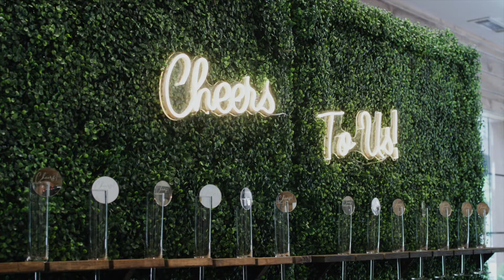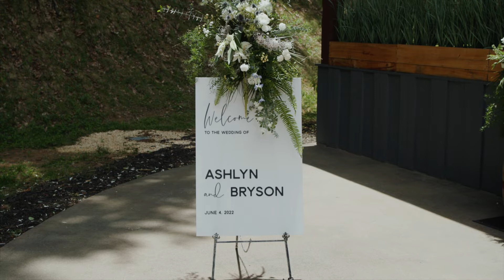It's Fireworks at Ashlyn + Bryson's "The Parker Mill" Wedding!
What a gorgeous setting this couple chose for their wedding celebration! Watch their film here!

Venue: The Parker Mill
Videographer: Weddings by LDF
Photographer: JCM Photography

Directed by Wedding by LDF

Follow us on your favorite social media platform @WeddingsbyLDF. Remember, don't be a stranger.